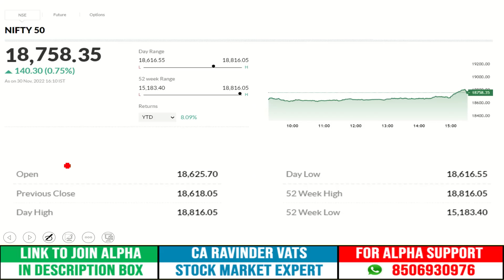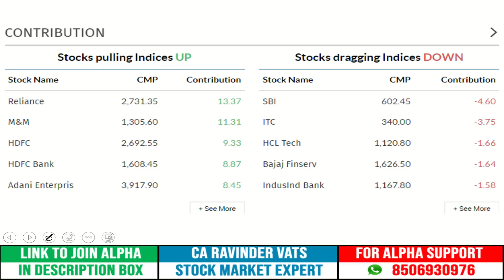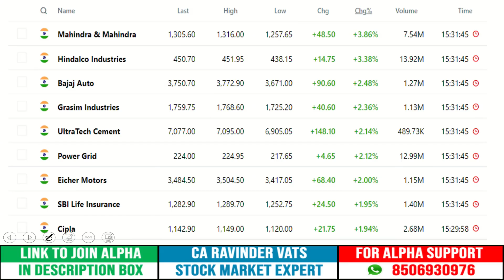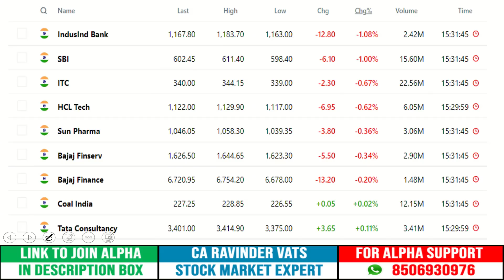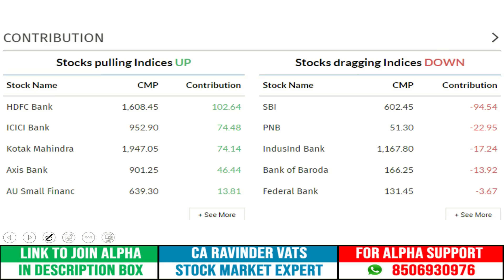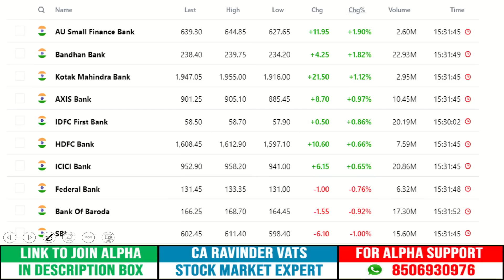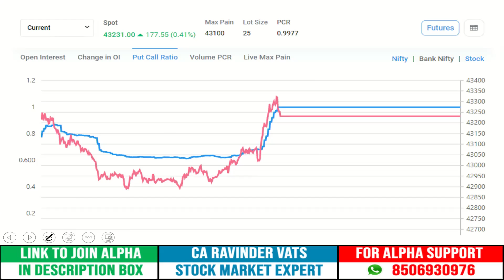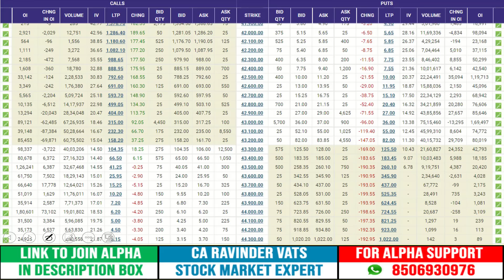Cash is King by CA Ravinder Vats